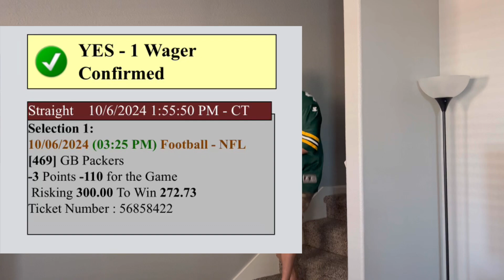Packers Fan Reaction - Never A Doubt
Packers get the win . It’s about time I won some money. I needed that win